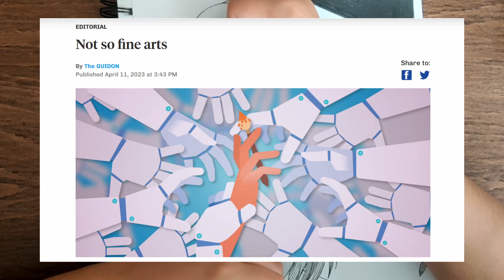Why AI Art 𝘚𝘩𝘰𝘶𝘭𝘥𝘯'𝘵 be Considered Art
A brief synopsis on AI art and why it should (not) be considered art. I know I am a little late in this, but I wanted to give my take in it. I apologize if the video quality is not good either, I'm using a new video editor and I am still learning how it works.

If you've enjoyed this video, be sure to follow me through these platforms: